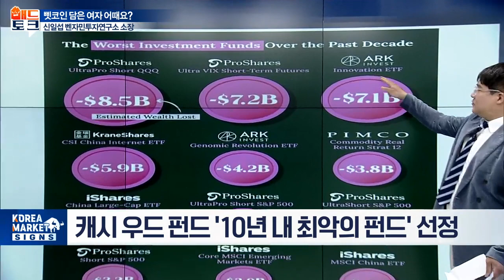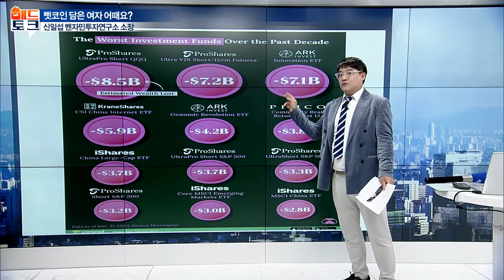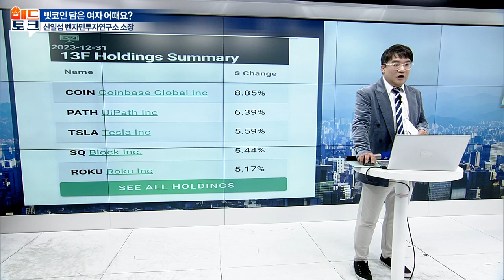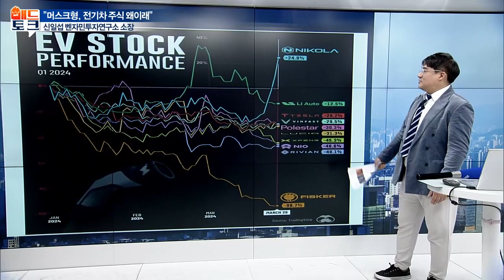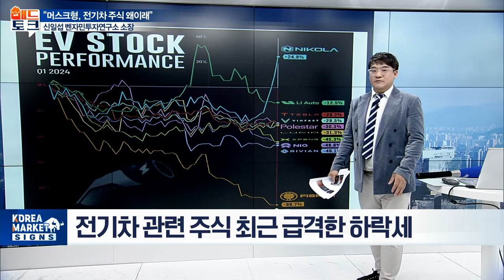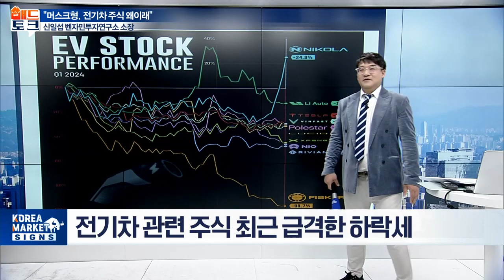신일섭의 매드토크/ 삣코인 담은 여자 어때요?/ "머스크형, 전기차 주식 왜이래" | Market Signal (20240409)